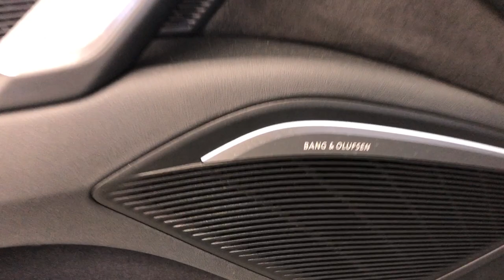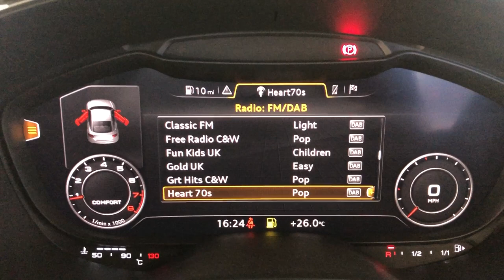Country Car Barford Warwickshire Audi TT S Line For Sale Country Car CV358DS